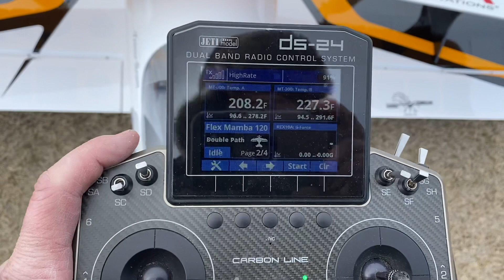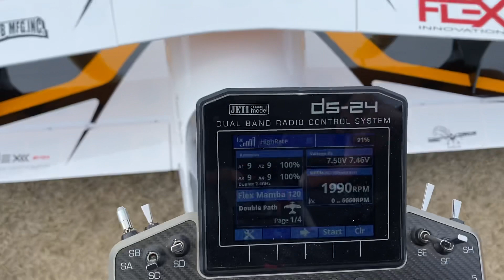Mamba120 - DA120 Running